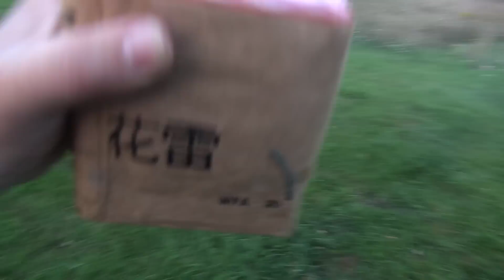[Firework Review] Old FIREWORKS - Flower Thunder Cake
Here is a Classic about 20 yrs old..lol...

Lets see how this plays out!!

thanks for stopping by and cya later!!